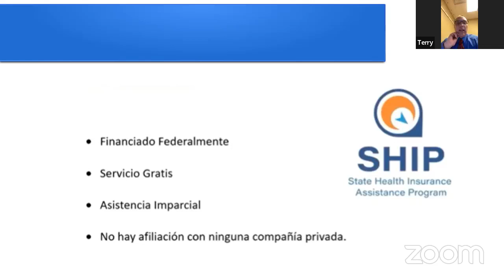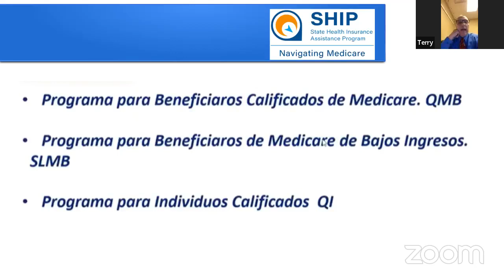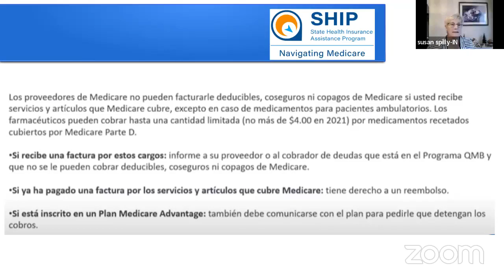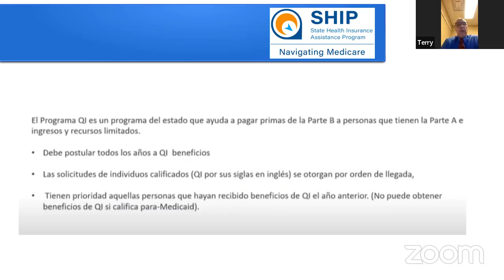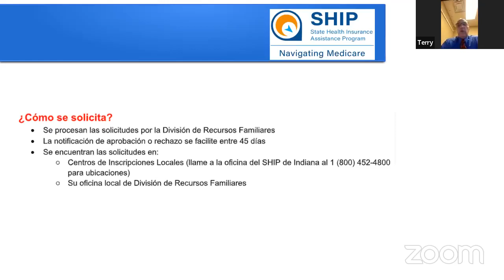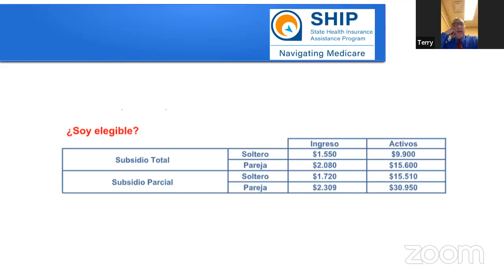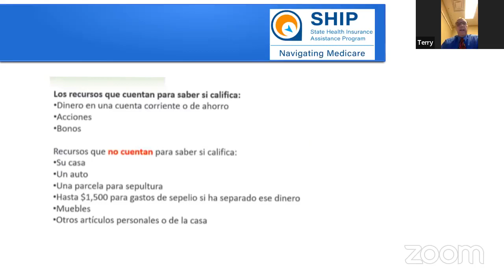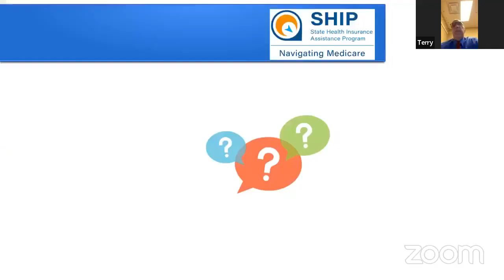Medicare Savings Programs, Presented in Spanish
The State Health Insurance Assistance Program (SHIP) is a free and impartial counseling program for people with Medicare. SHIP is provided by the Administration for Community Living and the Indiana Department of Insurance.